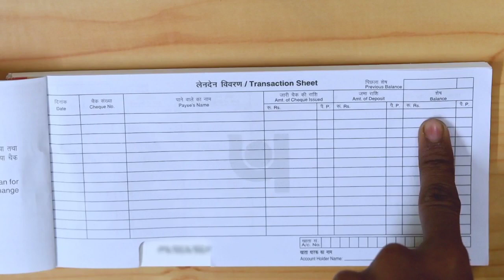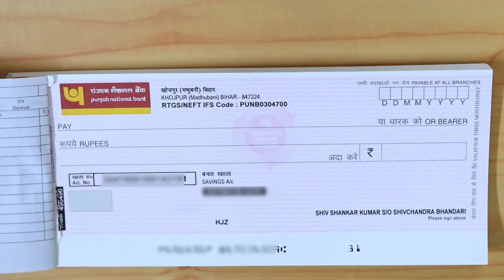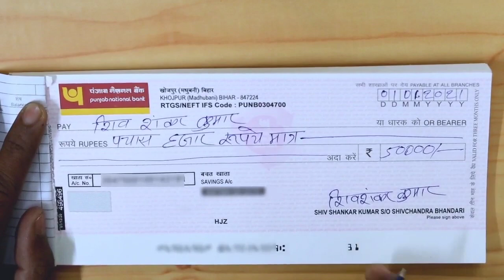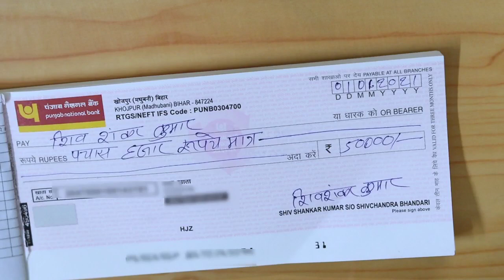Cheque Book Kaise Bhare | How To Fill PNB Cheque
Hey guys es video me maine bataya hain aap pnb ka cheque book first time kaise bhar sakte hain. agar aap ko new cheque book mila hain toh aap iss video ko continue dekhiye taki aap ke saath baad me koi problem na ho ok
so video ko full watch kijiye thank you